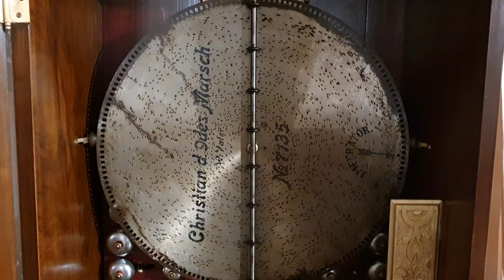Imperator Style No. 52 Coin-operated Upright Disc Music Box ca. 1900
"Style 52 Imperator coin-operated upright disc music by F.A. Richter & Co., Rudolfstadt, Deutschland, ca. 1900. A spectacular instrument with the very rare four parallel combs and twelve tuned steel bells, that plays 53,5 cm (21 inch) discs. An unusual characteristic of this particular style is the full-length front door opening to give access to the disc-storage space below the musical movement.